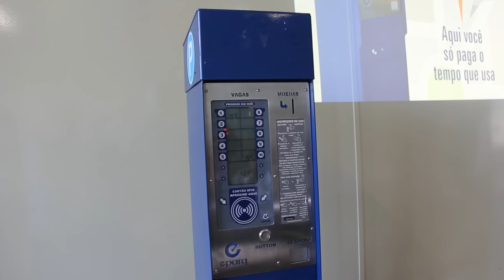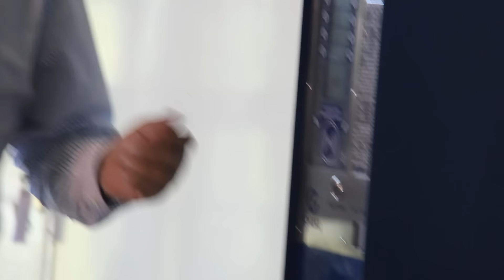Ipatinga terá novo modelo de estacionamento em abril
A Prefeitura de Ipatinga anuncia que o novo sistema de estacionamento rotativo entrará em funcionamento no próximo dia 11 de abril. O controle das vagas, inicialmente restrita ao Centro, ocorrerá por meio de parquímetros. A tarifa para os usuários será de R$ 2/hora. Com uma frota circulante de quase 140 mil veículos, o governo afirma que o intuito é melhorar a mobilidade urbana no município. Veja mais, no Portal Diário do Aço